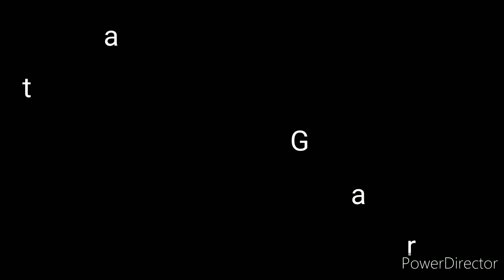Jung Kook De BTS Ft Fahad Al Kubaisi - Dreamers/The Owl House, Hunter X Amity